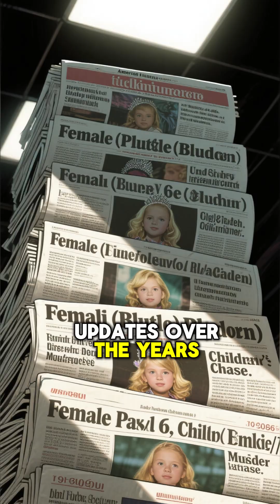The JonBenét Ramsey Case Reopened